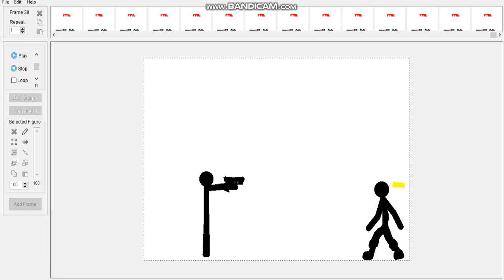quick video k bye :]